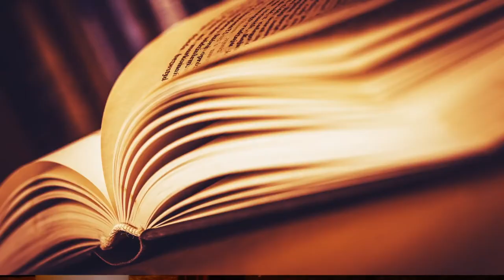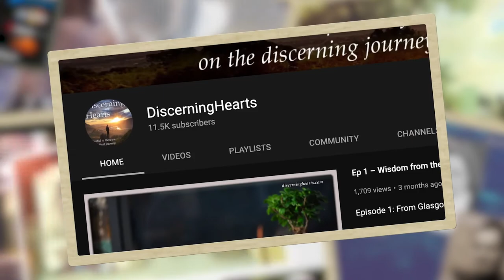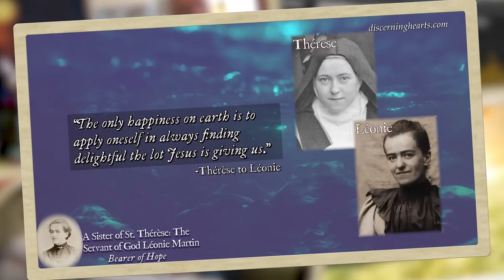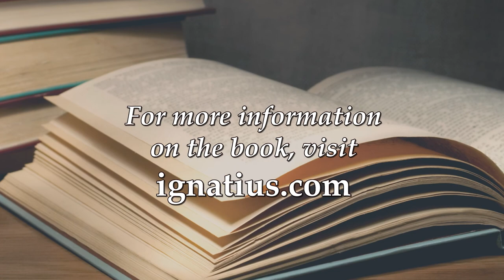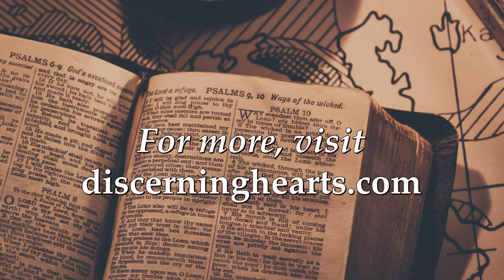Thomas Jacobi - How Saints Die by Fr. Antonio Maria Sicari on Inside the Pages w/Kris McGregor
How Saints Die: 100 Stories of Hope is more about how to live than how to die.  With Ignatius Press editor, Thomas Jacobi, we discuss life and death, and the challenges of living a life which strives for holiness.  We discuss how the saints are great beacons of hope for the world and our essential companions for the spiritual journey.

Thomas Jacobi will say in our conversation:

"Each Saint is a unique revelation actually of the personality of God, in Christ. Each Saint is so different and each saint reveals something new that we didn't or couldn't see before about Christ, about God. And that's why it's so important to get to know the saints. They reveal to us who God is in a fresh and exciting way. So I would encourage people to pick up this book for that reason."

We would agree with Thomas!

From the book description: Italian Carmelite Antonio Maria Sicari's vibrant biographies of saints—from Augustine to Catherine of Siena to Faustina Kowalska—have been read across Europe for decades. In How Saints Die, Sicari turns to the most difficult challenge in the life of a Christian: the hour of death.

What he uncovers in this darkest moment, however, is not desolation, but inexplicable joy. "I have recounted the death of many saints," he writes, "but all of them have confirmed for me the truth of this ancient Christian intuition: in the death of a saint, it is death that dies!"

With in-depth research and a flair for storytelling, Sicari brings before our eyes the gracious last hours of one hundred men and women—lovers and martyrs, thinkers and workers, ancients and moderns, old men and teens. Included are Kateri Tekakwitha, Maximilian Kolbe, Mother Teresa, Thomas Aquinas, Josephine Bakhita, Jérôme Lejeune, Clare of Assisi, and many more. In each, a new shade of the divine light shines through.

Those seeking insight into the mystery of death and suffering will find in this book not only wisdom, but rich and realistic consolation.